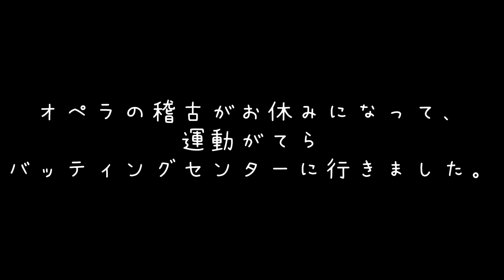#1【休日のバッティングセンター】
バッティングセンターがあると、元高校球児の私は、やめてから27年経った今でも入りたくなってしまいます。まさに今高校球児の甥っ子といろいろ話をするために、おじさんは実践研究に出向くのであります。